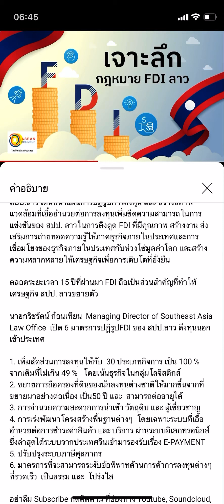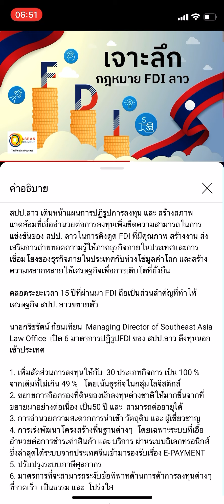ลาวปรับแผนดูดเงินลงทุนจากจีน! ให้สิทธิ์ถือที่ดินสัมปทานยาวขึ้น50ปี ต่อได้ ให้สัดส่วนการถือหุ้นเพิ่ม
จากปกติ49% บางธุรกิจให้สิทธิ์เป็นเจ้าของ100% เพื่อดึงดูดเงินลงทุนจากต่างประเทศ เพื่อรองรับรถไฟจีนลาว ที่มา